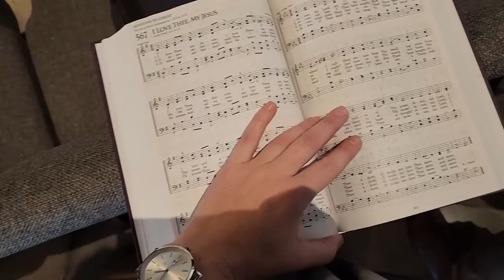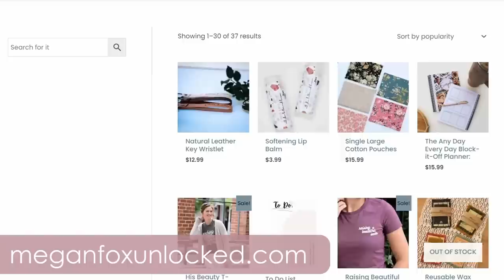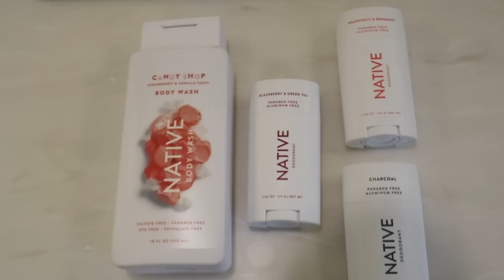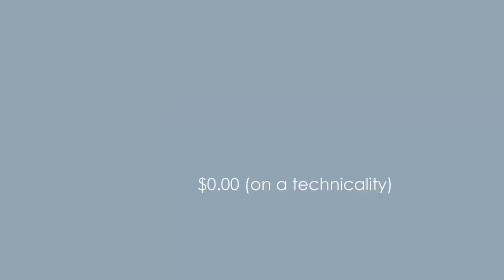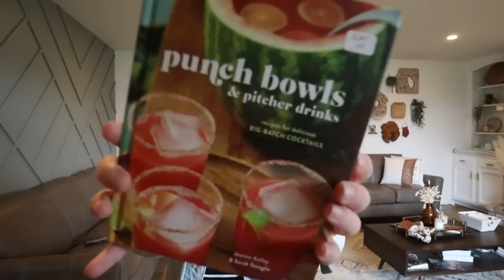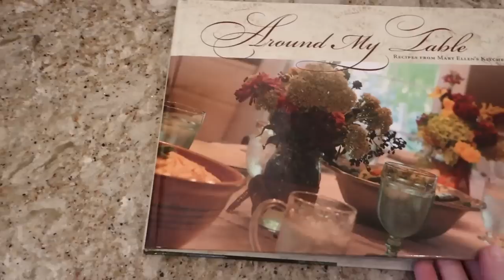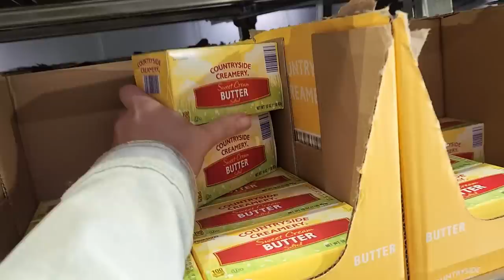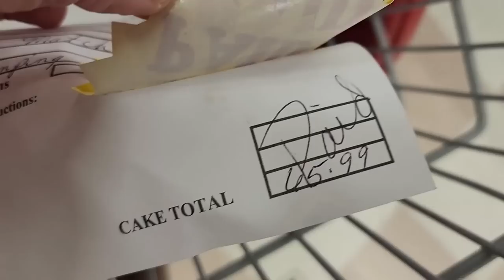WEEKLY VLOG: What I $pend in a Week as a Mennonite mom of 3 in Lancaster, PA | Homemaker Diaries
Orange Patchwork top

Stripey dress:

Plaid shacket

My children’s ages:
Evonnie turns five in September.
Fletcher turns three in March.

My watch band (similar):

My robot vacuum and mop:

My camera:

My Shark Stick Vacuum:

My French Press Coffee Pot:

Clothing rack:

Playroom sofa:

Fit Bit:

Evonnie's Bike:

Fletchet's bike:

Kitchen Light:

Kids Knives